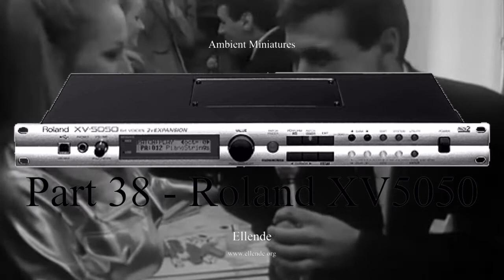Ambient Miniatures # 38: Roland XV5050 (single synth exploration)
A bit longer track, all sounds by the Roland XV5050, programmed by us over the course or a few days.

Ambient Miniatures is a series in which we use one of our many rack modules to create a short atmospheric recording. The Roland VX-5050 is used here, all sounds programmed by us.

Synths used:  Roland XV-5050

Effects used: Internal effects only

Number of tracks recorded: 18

Date of recording: 4-6 April 2021

Ambient Miniatures is a series in which we use one of our many rack modules to create a short atmospheric recording. We created a playlist of them all

Our Music - mostly self-released through our Smeerlappen Label. Distribution through